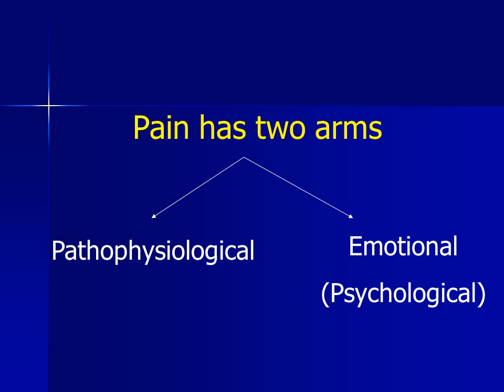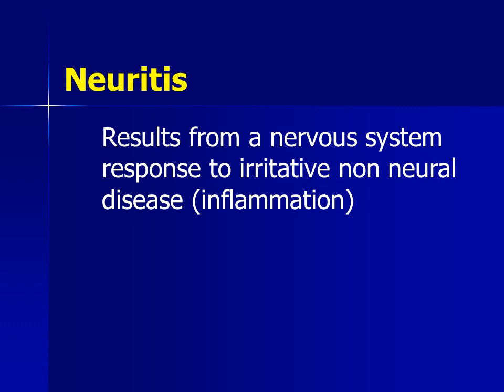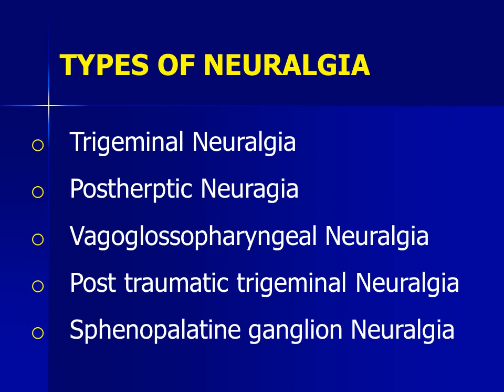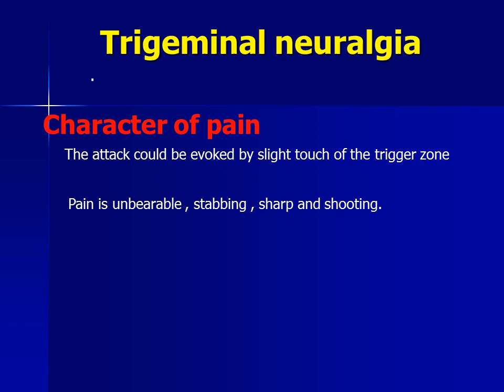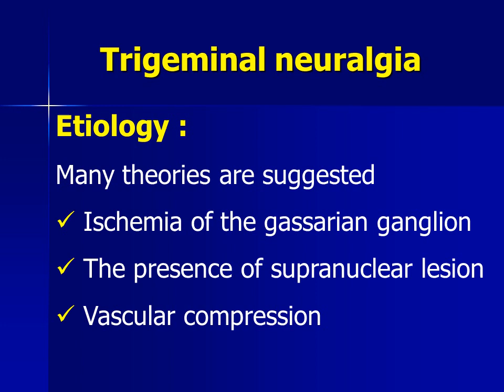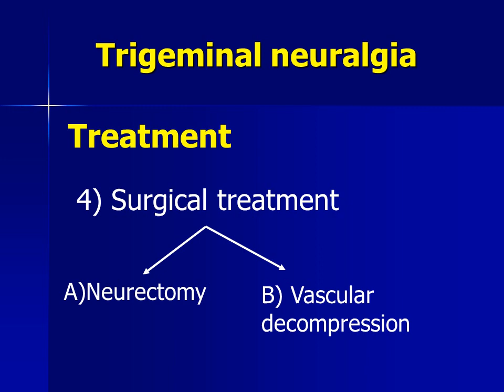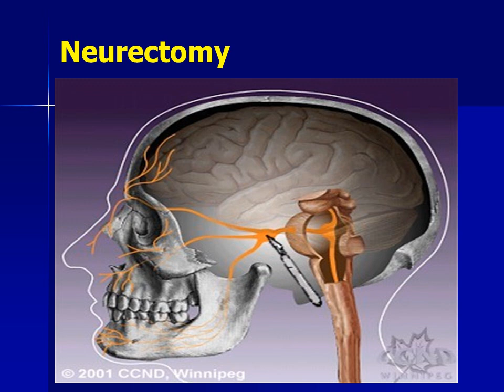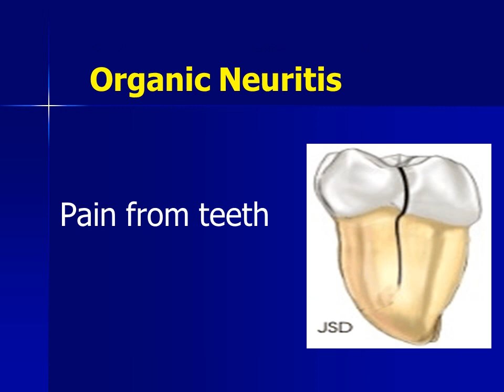Facial pain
Faculty of dentistry suez canal University
Surgery department
5th year
Lec. : facial pain by dr mohamed hassan